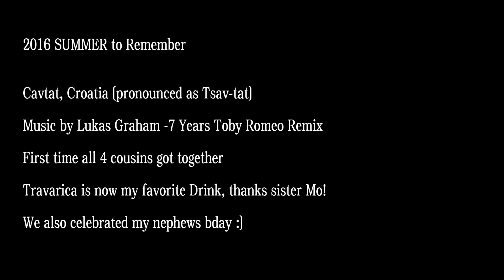2016 Cavtat, Croatia Summer to Remember | Go pro Hero 3 Black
We hope this is not the last time we visit Croatia, the place is fantasic for kids and we avoid the touristy place that is Old Down Dubrovnik. Cavtat is only 20 minutes Bus drive from Old town. Don't get me wrong we primarily went to Croatia to meet friends and Visit Old Town due to Games of Thrones, we love it.

 All video captured in GoPro Hero 3.